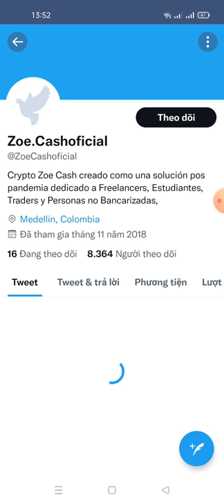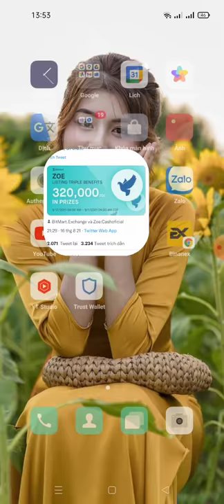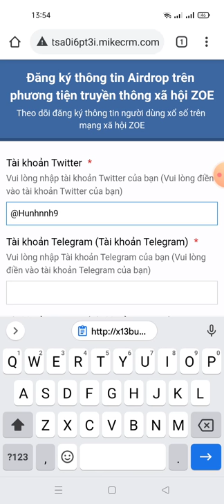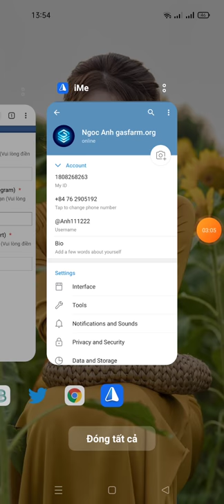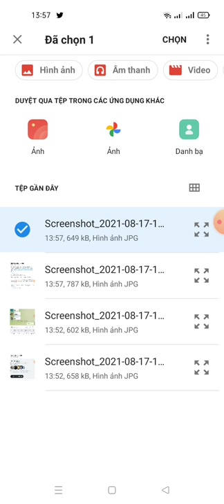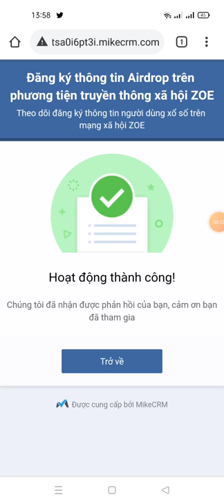hướng dẫn nhận 40,000 ZOE - Random 1000 Winner từ sàn Bitmart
-Bitmart x ZOE Airdrop
-Total Reward: 40,000 ZOE
-For 1000 Random Winner
tất cả những người tham gia.

-Complete Twitter Task
-Complete Telegram Task
-Submit BitMart Account Email
-Done